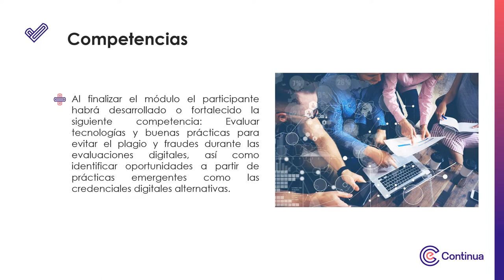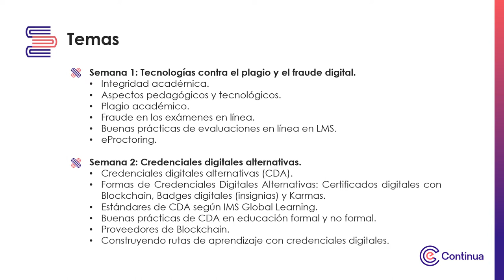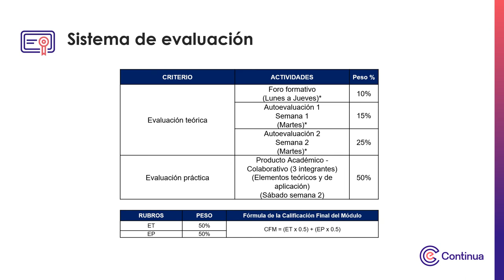Video de presentación - Tecnologías emergentes para la evaluación y certificación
Tecnologías emergentes para la evaluación y certificación